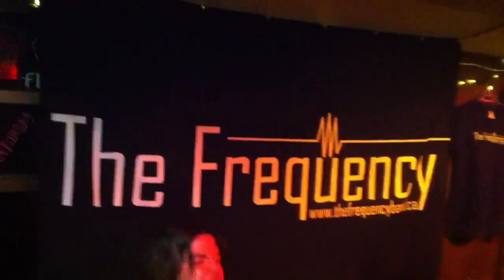The Frequency - Whole Lotta Rosie (AC/DC Cover)